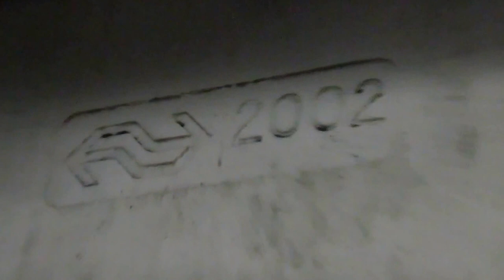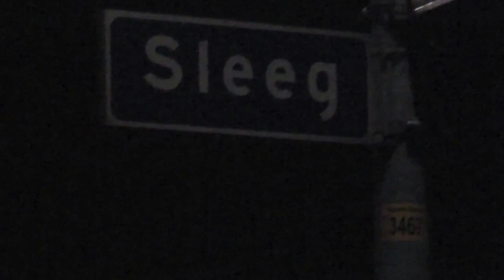In de nacht op de fiets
In de nacht op de fiets onder de brug